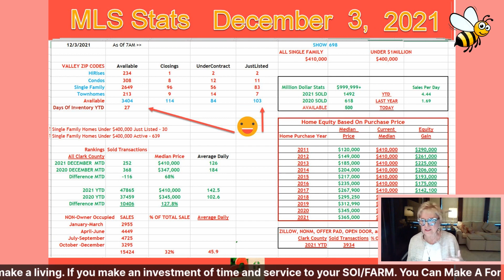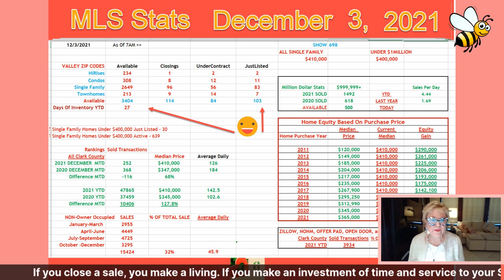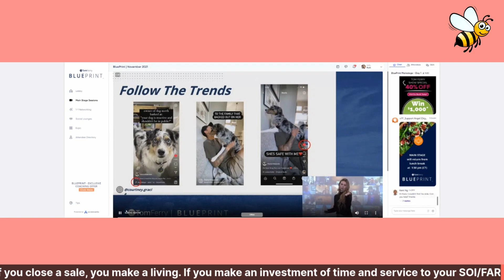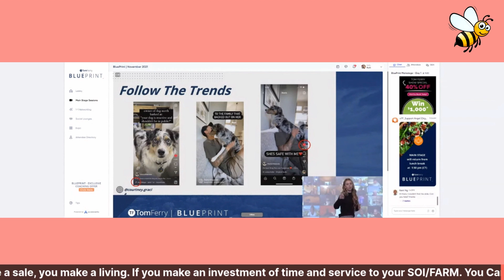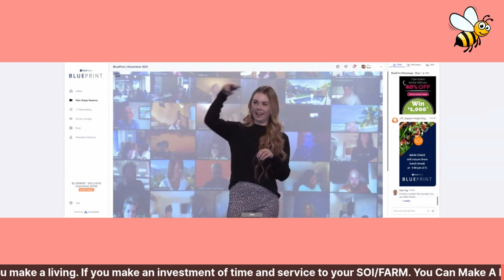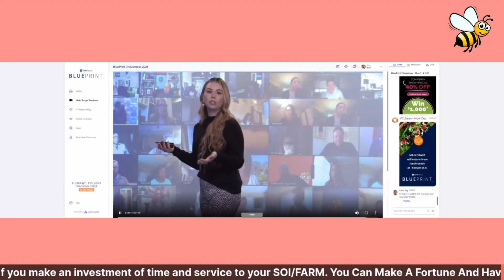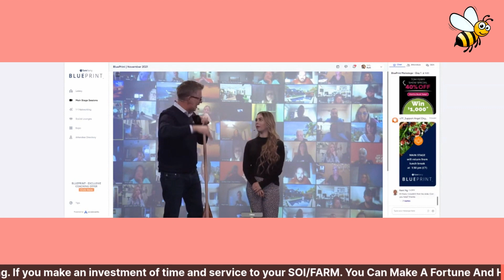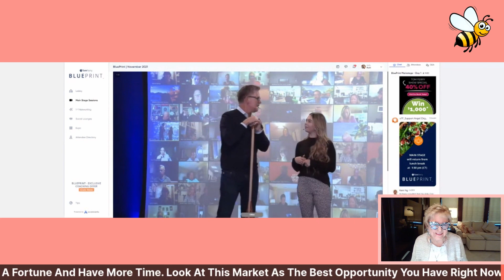9:10AM Are You Doing REELS And STORIES? 📽️Easy Peasy Short And Sweet😊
We featured the part 2 video of Tom Ferry's blueprint with Courtney Gracia sharing some tips on how to efficiently use reels and stories.

Is instagram reels and Facebook stories a good marketing tool for businesses? Can a real estate agent use these tools in their social media marketing strategy? Join us we talk about some tips on how to fully utilize reels and stories!

Get real with Reels!
- Behind-the-scenes
- Be 100% real
- Tell your story
- Reels-only sneak peek
- Evergreen content
- Teach your audience a new skill
- Share insider tips and tricks
- Celebrate a stand-out employee
- User-generated content
- Record a 'day in the life'

Top 5 accounts to follow
@mosseri - Adam Mosseri, Head of Instagram
@creators - Instagram Creators
@smexaminer - Social Media Examiner
@hootsuite - Social Media Management tool

Let's Talk Facebook... I mean Meta.
Boosts your google ranking - SEO
Builds Reputation
Social Proof
Promote offers or events
Community through groups

Stats that matter
- Facebook reaches 59% of the worlds networking populations
- Facebook is the worlds third most visited website
- 80% of Facebook users only access the platform on a mobile device
- 500 million people use Facebook stories daily
- 1.8 billion people use Facebook groups
- % of Facebook users visit a local business page at least once a week